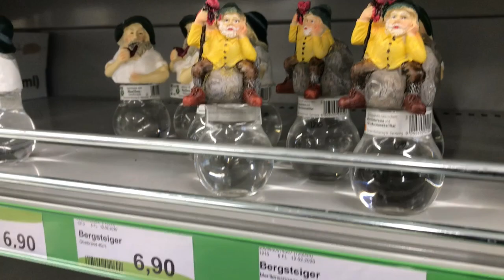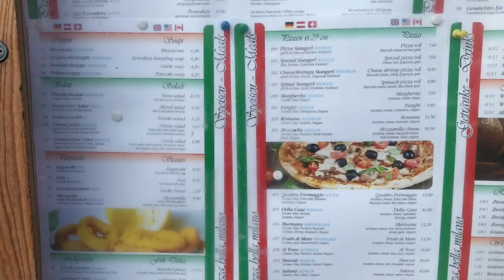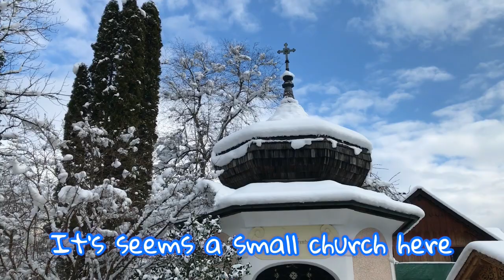Exploring Hallstatt village in Austria 🇦🇹❄️☃️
Train  and Bus Tickets in Austria

The ferry boat in Hallstatt is only paid by cash thru the captain of the boat. No need reservations. The  ferry ticket is valid for 1 day. For us we paid 7 euro per head